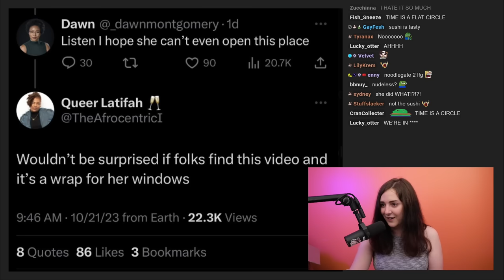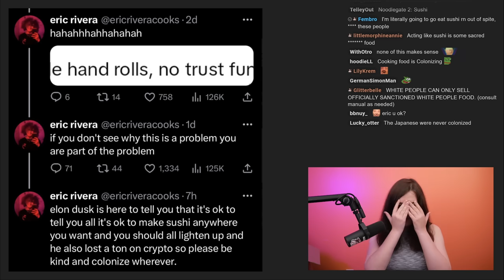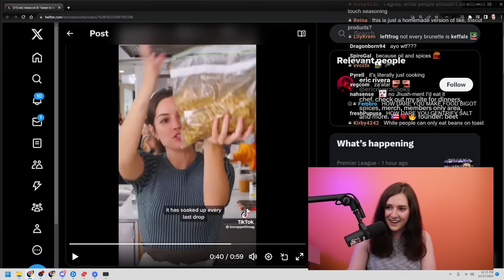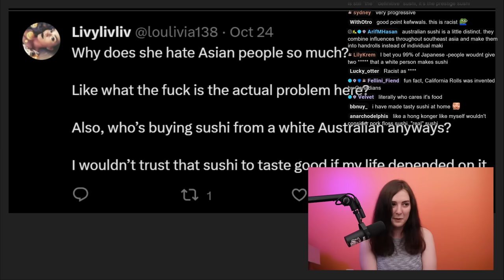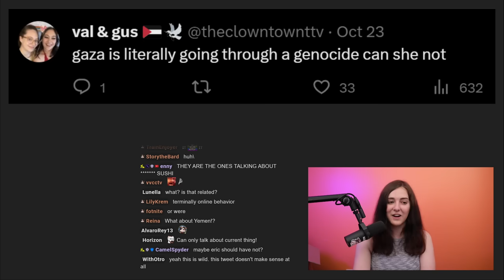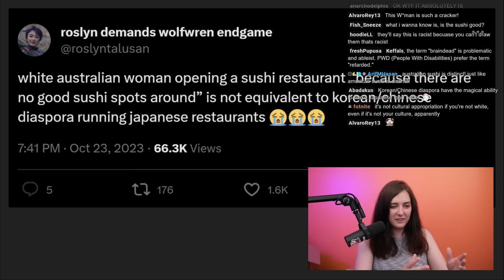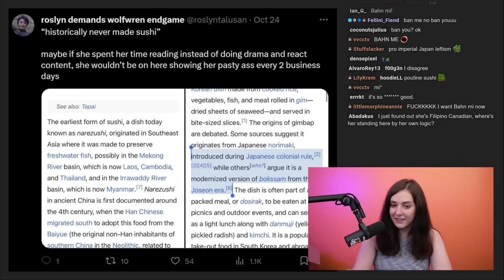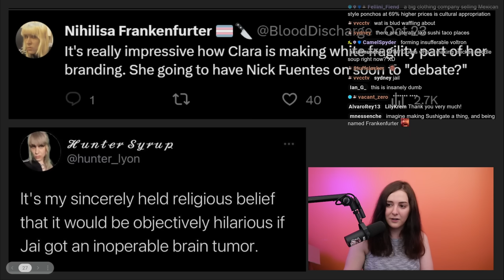Is Enjoying Sushi Racist?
Noodlegate is back and it's even stupider this time around.